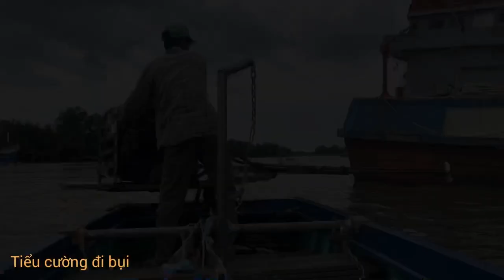Hàng trăm ghe cào chưa ra khơi ở sông cái lớn những đoàn ghe khũng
Hàng trăm ghe cào còn chưa ra khơi ở sông lớn

Và những đoàn ghe khủng